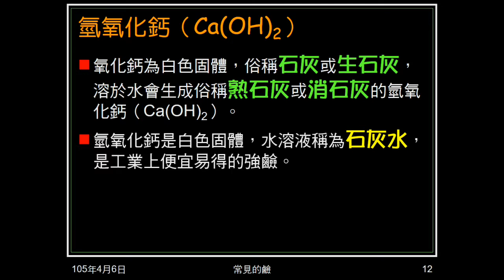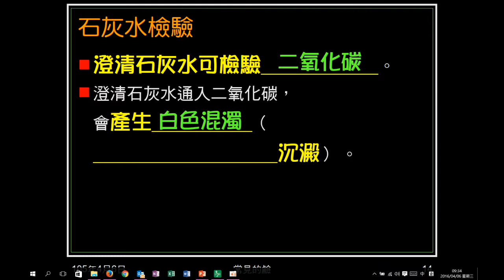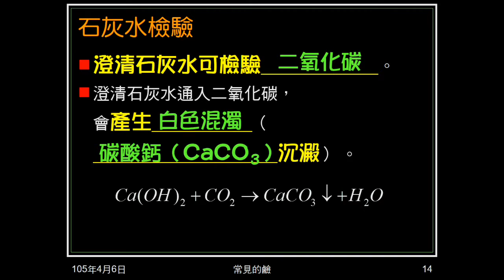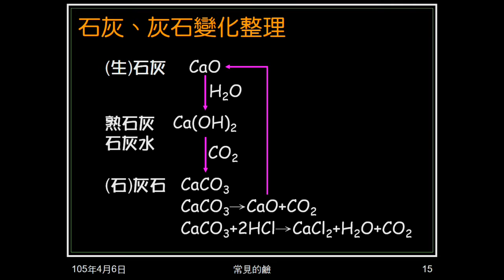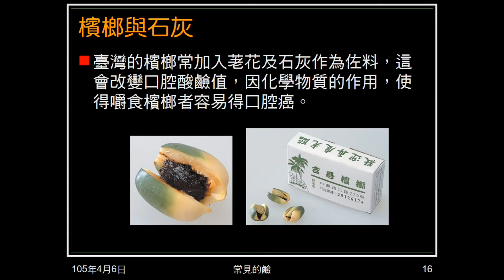104學年國二理化＿酸鹼鹽16：氫氧化鈣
介紹氫氧化鈣製造。複習澄清石灰水用途。整理石灰、熟石灰、灰石的變化、俗名、化學式，及兩個碳酸鈣重要反應。簡介石灰與檳榔。